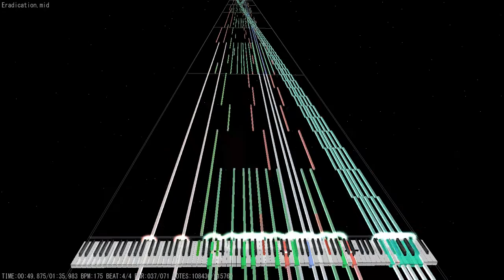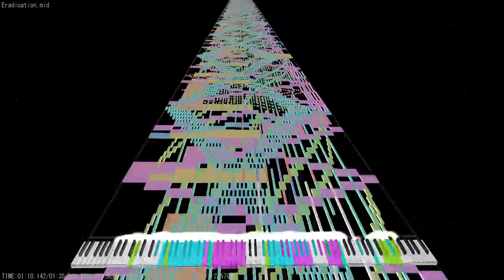[Black MIDI] MIDITrail - TSMB2 - Pestilence 215.000 Notes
Technical Information:

MIDI Filename: Eradication.mid
MIDI Size: 1.64 MB
MIDI Note Count: 215.760 notes
Soundfont: Keppy's Steinway Piano 6.27
Synth: Keppy's Synthesizer
MIDI Player: MIDITrail Mod 1.2.1b x64